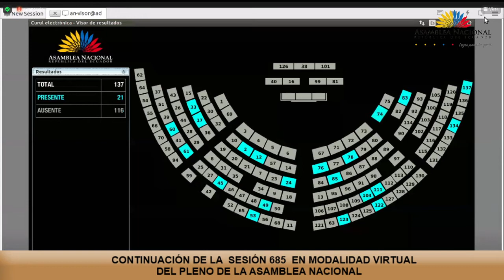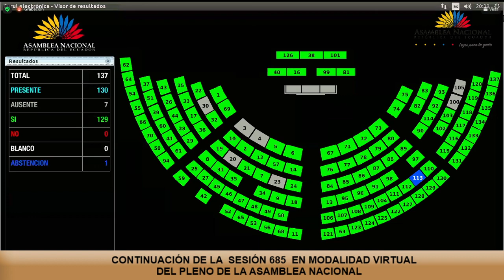Votación - Sesión 685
04 de noviembre de 2020
Informe para Segundo Debate del Proyecto de Ley Orgánica para la Racionalización, Reutilización y Reducción de Plásticos de un Solo Uso en el Comercio.